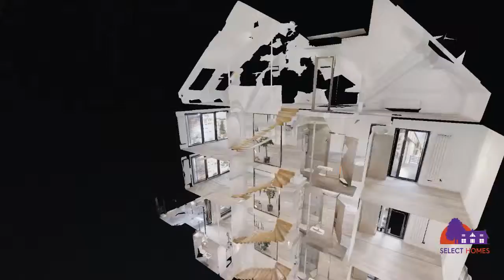Tur Virtual Cladire birouri Radu Boiangiu